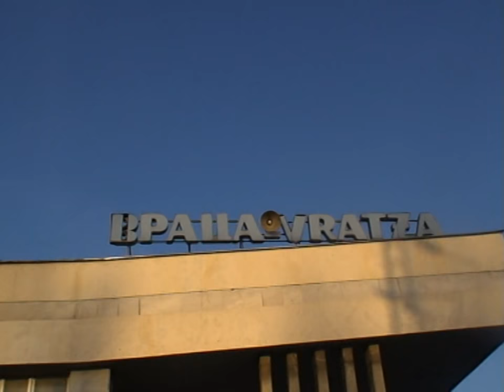VTS 01 1